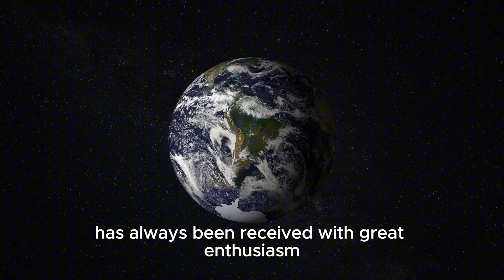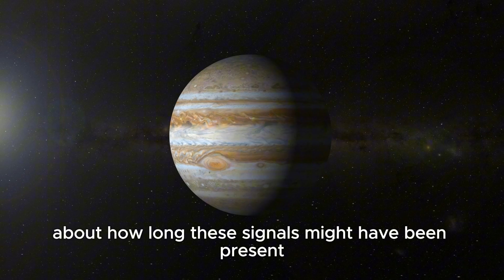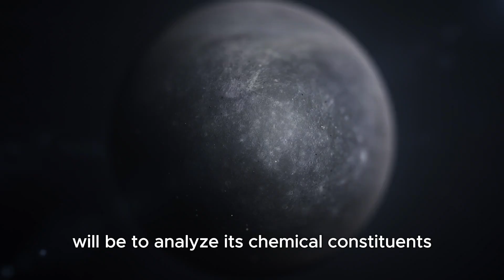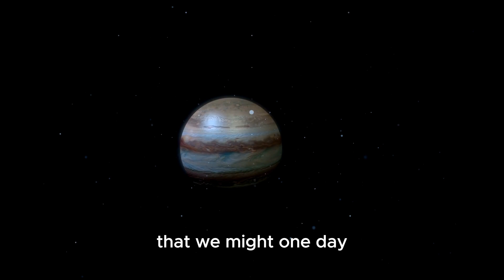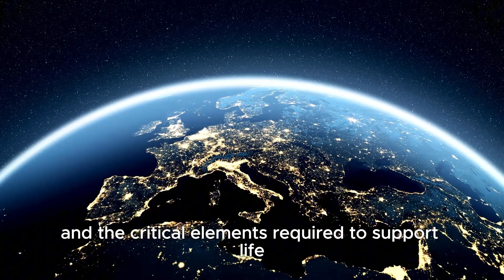Discover the James Webb Telescope's SHOCKING Findings 4 Light Years Away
🌌 What if we’re not alone... and they have cities too?
The James Webb Space Telescope has just picked up something extraordinary — artificial-looking lights, 4 light years away! Could this be the first evidence of alien civilizations building urban landscapes beyond our Solar System?

👁️ This video uncovers the chilling details, expert analysis, and theories surrounding this groundbreaking discovery.

📌 In This Video:
✨ What exactly did JWST detect in deep space?
👽 Could these lights be alien megacities or advanced technology?
🧠 Insights from astrophysicists & SETI researchers
🔭 How light signatures can reveal artificial structures
🌍 What this means for the search for extraterrestrial life

📅 Chapters
00:00 – The Shocking Discovery
02:15 – How JWST Spotted the "Urban Lights"
04:48 – Natural Phenomena vs. Artificial Light
07:20 – Could This Be an Alien Civilization?
10:05 – What Scientists Are Saying
12:30 – Final Thoughts: Are We Truly Alone?